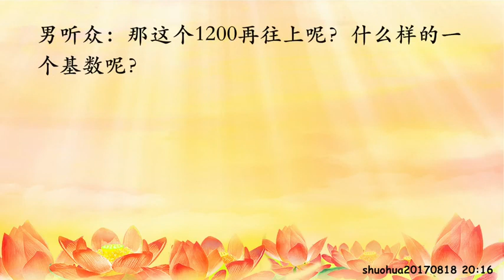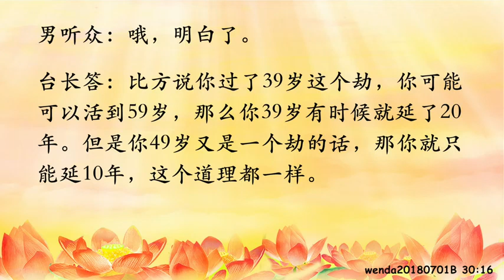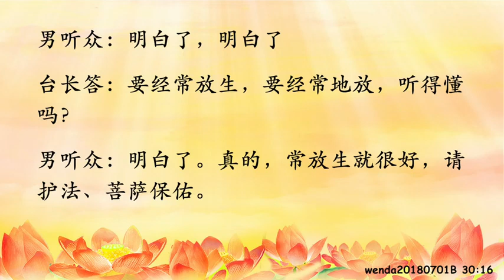精彩节目视频195：有劫的时候如何放生